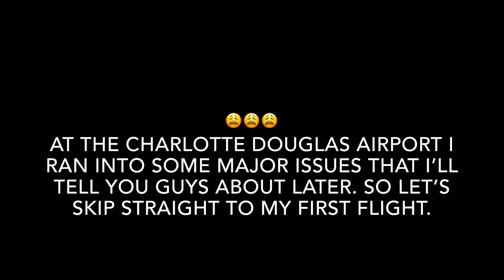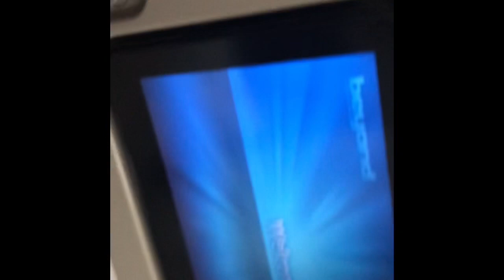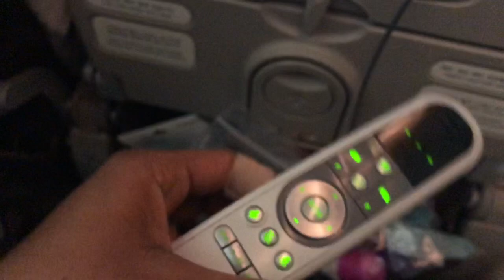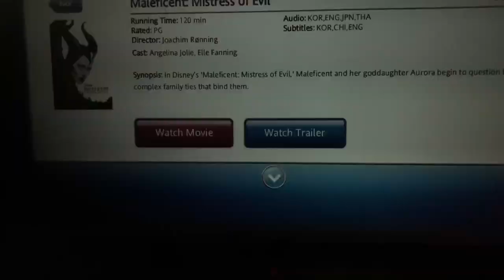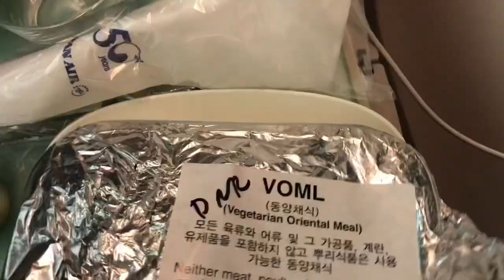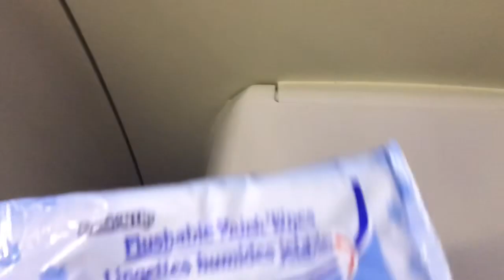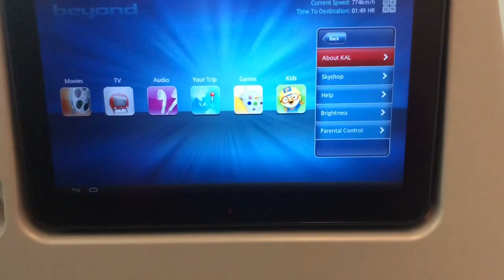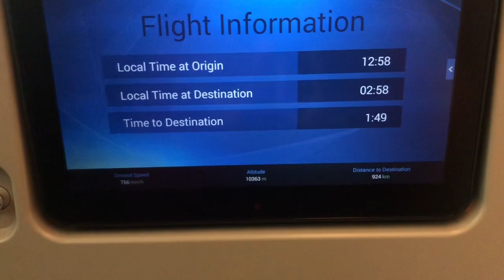First Time Flying Out The Country | They Told Me I Couldn’t Go!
Hey guys! It’s been a while but I’m back and ready to post more videos! I’m on a new journey that’s got me feeling real “take a leap of Faith-ish” so ya girl is going abroad for a while! 🤯 This is my first time though and mannn. watch the full thing to see what happened. ✈️✨🙏🏾❤️